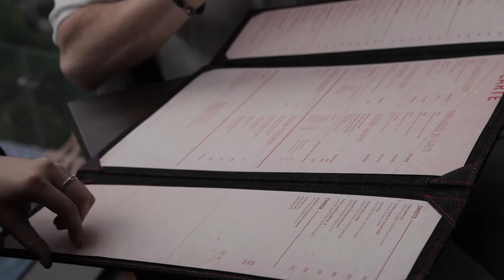CHAR RESTAURANT BANGKOK - Hotel Indigo - Visionary Cuisine and Stunning Vistas on Wireless Road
Amid the towers of steel and glass that line Wireless Road in downtown Bangkok stands The Hotel Indigo and on the 25th floor of this unique hotel resides Char Restaurant - a magnificent synergy of understated sophistication, culinary exploration, and unrepentant gratification.

Char Restaurant at the Hotel Indigo Bangkok presents a visionary menu of prime beef, seafood and innovative specials that challenge and captivate patrons amid lofty views of the Bangkok skyline.